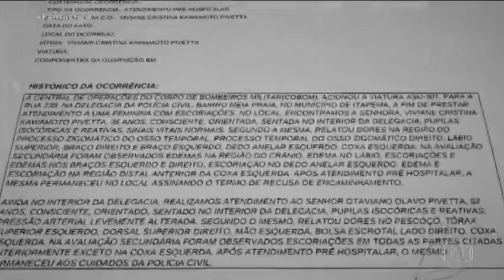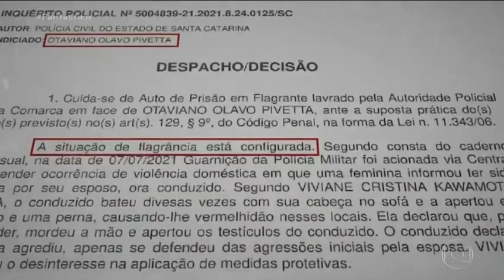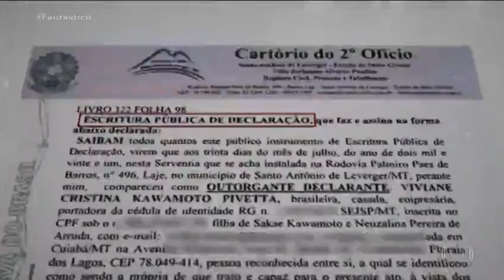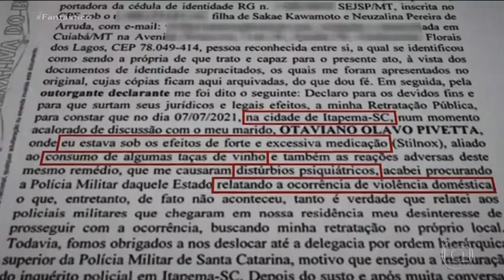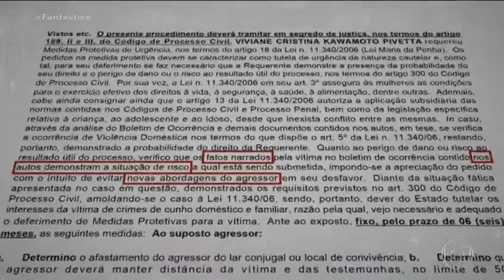Ex mulher do vice governador de MT relata agressões; Justiça concede medida protetiva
Exclusivo: ex-mulher do vice-governador de MT relata agressões; Justiça concede medida protetiva
Otaviano Pivetta está sendo acusado de violência contra a ex-mulher. Em entrevista exclusiva ao Fantástico, Viviane Kawamoto detalha as agressões.

O vice-governador de Mato Grosso, Otaviano Pivetta, está impedido de se aproximar da ex-mulher, Viviane Kawamoto, ou de manter qualquer contato com ela. A decisão da Justiça, esta semana, atendeu a um pedido da defesa dela.

Em entrevista exclusiva ao Fantástico, Viviane revela situações por que passou no último mês, desde que o vice-governador foi preso em flagrante, por violência doméstica. Pivetta insiste que nunca houve violência física, nem psicológica contra a ex-mulher. A defesa dele diz que vai tomar medidas contra o que chama de falsas acusações. Entenda o caso vendo a reportagem em vídeo.